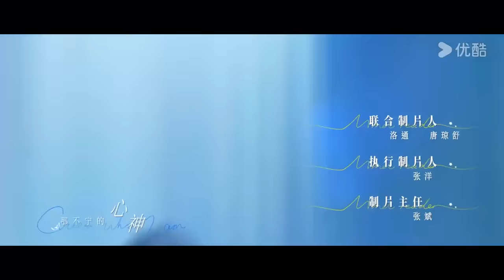MULTISUB【猜猜我是谁 Guess Who I Am】EP01 | 张予曦王子奇合约夫妻成真！上演猎心游戏 | 张予曦/王子奇/柯乃予/韩东霖 | 爱情 悬疑 | 优酷 YOUKU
★以下地区观看正片请移步优酷国际版APP：韩国、泰国、印度尼西亚、越南、马来西亚、新加坡、菲律宾、中国香港、中国澳门、中国台湾 。欢迎下载优酷国际版APP，不管您所处何地都能享受《猜猜我是谁》全集多语种字幕噢，加入优酷国际版APP会员，更能抢先观看更多会员集数！

★集数：24集

00:00 The International Website youku.tv is now available!
02:00 Download YOUKU International APP to get early access to the full show